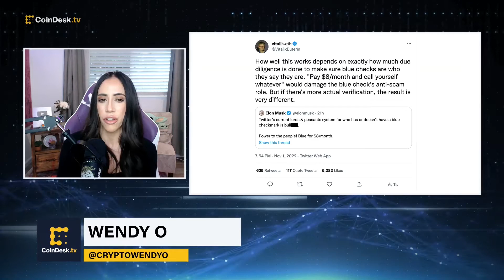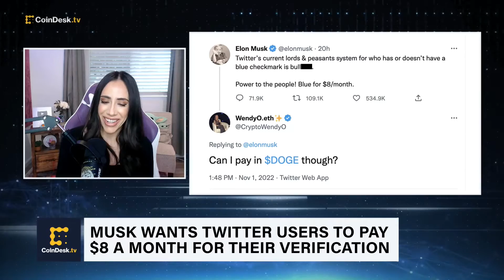Elon Musk Wants to Charge Twitter Users $8 a Month for Verification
Elon Musk wants Twitter users to pay a monthly fee to keep their blue verified checkmark. The billionaire tweeted in part, "Power to the people! Blue for $8/month." "The Hash" hosts discuss how Ethereum co-founder Vitalik Buterin and Binance's CZ are responding to the planned changes and the role crypto could play in Twitter's future.